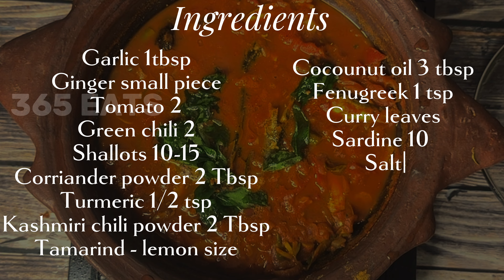Mathi Mulakittathu| Spicy Sardine Curry | Lunch / Dinner recipe served with rice